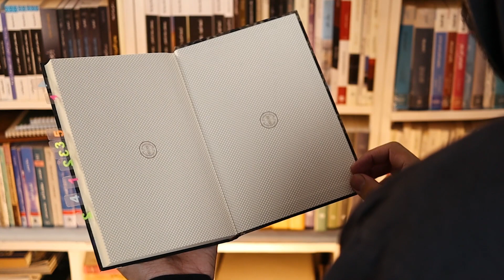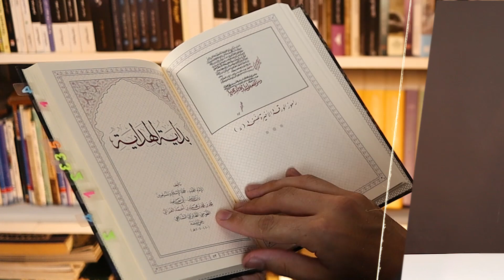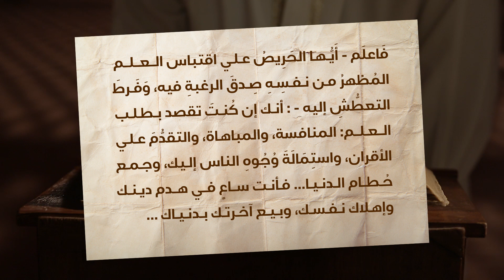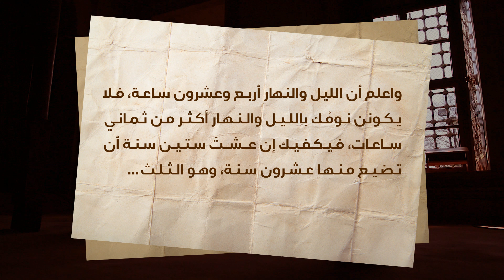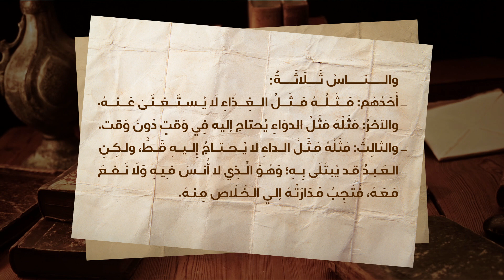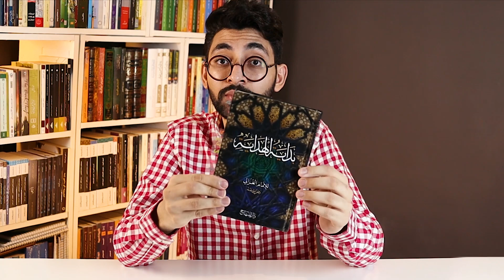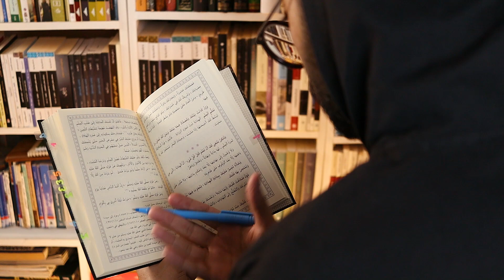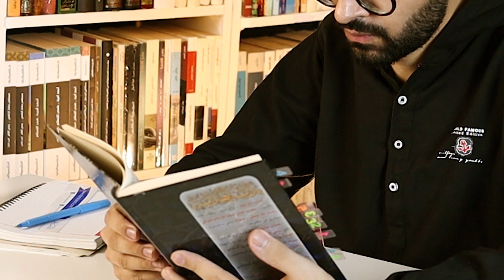بداية الهداية للإمام الغزالي.. كيف تعيش يومك من أول لحظة إلي آخر لحظة فيه؟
كتاب بداية الهداية للإمام الغزالي | كتاب صغير جدًا، لكنه ثقيل المضمون.
ادعم القناة على باتريون كي نستطيع الاستمرار والتطور
المنقذ من الضلال والمفصح عن الأحوال.. رحلة وتجربة باحث عن الحق!

في هذا الفيديو نناقش واحد من أجمل كتب الإمام الغزالي - رحمه الله- ؛ كتاب بداية الهداية، وهو كتاب صغير جدًا، لكنه ثقيل المضمون يحمل من المعاني والاساسيات الكثير والكثير، ويكفينا أسلوب الإمام الغزالي - رحمه الله - في الكتابة، فقد تميز بأسلوب سلسل غير معقد، وبروح وإحساس كبير في الكتابة، يدخل مباشرة إلى القلب، وتشعر وكأن الإمام الغزالي حي يجلس معك، يعلمك مبادئ وسلوكيات المسلم، وكيف تزكي نفسك وتطهر قلبك من كل ما يشوبه من أمراض!

وبداية الهداية هو وقفة مع حياتك، وكيف تعيش مع نفسك؟ وكيف تعيش مع الخلق؟ وقبل هذا كله وقفات مع من خلقك؟ يبدأ بك الأمام الغزالي في رحلة من أول لحظة في يومك وينتهي بك مع آخر لحظة فيه.

وبداية الهداية كتاب صغير لا يتعدي الـ 150 صفحة، وهو من الكتب التي كتبها الإمام الغزالي في أواخر حياته، فبعد أن انتهى من كتابه الكبير إحياء علوم الدين، كتب بداية الهداية كنوع من الاختصار لكتاب إحياء علوم الدين، وفي نفس الوقت كتيب صغير لمن أراد أن يعرف أساسيات دينه، اساسيات الايمان والإسلام والهداية، فالكتاب يعتبر ملخص لــ "ما لا يسع المسلم جهله" وفي نفس الوقت يعطيك نصائح واِرشادات ومواعظ جميلة.

وقد قسم الإمام الغزالي الكتاب إلى ثلاثة أقسام: الطاعات، واجتناب المعاصي، وآداب الصحبة مع الخالق ومع الخلق.

وفي كل قسم من الأقسام الثلاثة من بداية الهداية يُعلمنا الامام الغزالي الممارسة الصحيحة لكل طاعة، و ينصحنا ويرشدنا الى بداية الهداية.
محاور الفيديو:
00:00| المقدمة
00:52| فن وجمال عناوين كتب الإمام الغزالي
01:21| موضع كتاب بداية الهداية للإمام الغزالي
02:35| مقدمة دار المنهاج لكتاب بداية الهداية
03:20| مقدمة جميلة للإمام الغزالي لكتابه بداية الهداية
03:50| نصحية الإمام الغزالي لطلاب العلم
04:29| القسم الأول من بداية الهداية: الطاعات
05:22| نصحية الإمام الغزالي لتنظيم الوقت
06:40| القسم الثاني من بداية الهداية: اجتناب المعاصي
07:39| اعلم أن مُشَاهَدَةَ الفسق والمعصية على الدوام... تُزِيلُ عن قَلبِكَ كراهية المعصية!
08:04| القسم الثالث من بداية الهداية: آداب الصحبة مع الخالق ومع الخلق
09:57| لا فائدة من قراءة بداية الهداية مرة واحدة
10:16| الأشياء التي لم تعجبني في كتاب بداية الهداية؟
11:03| المشكلة التي واجهتني مع طبعة دار المنهاج
13:13| بداية الهداية من أنفع الرسائل التي قرأتها
مشاهدي الكريم ❤
◀ولا تنسي تفعيل الجرس ليصلك إشعار بكل جديد🔔